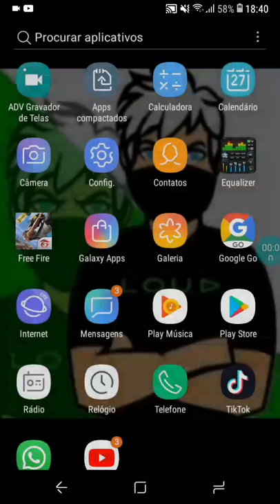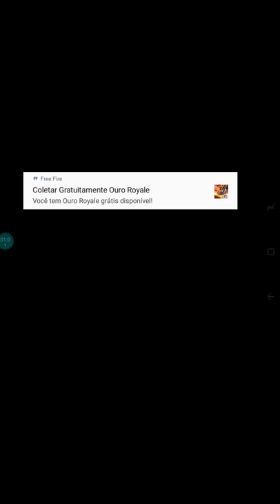Vai ter paternidade 2 ainda hoje